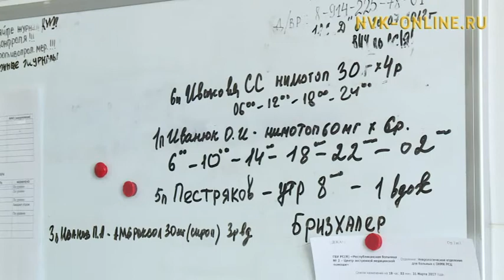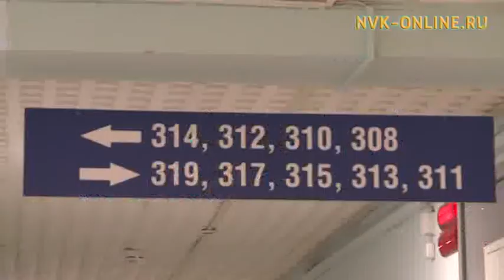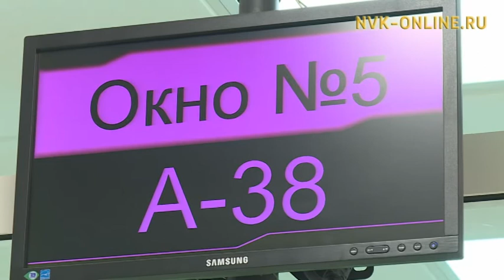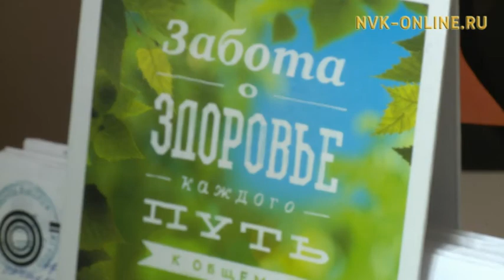Полиһынан доруобуйаҕа ханнык босхо өҥөлөрүнэн туһанабытый?